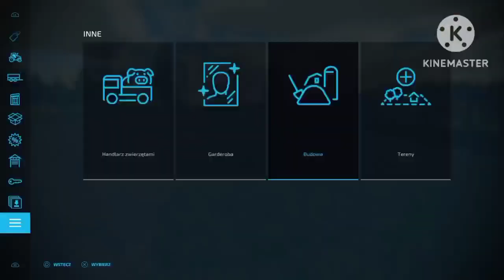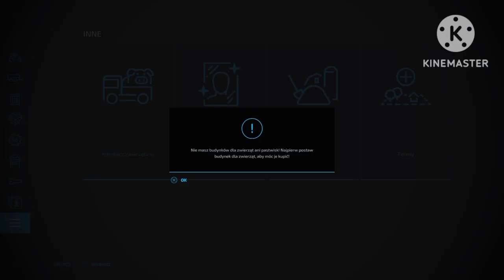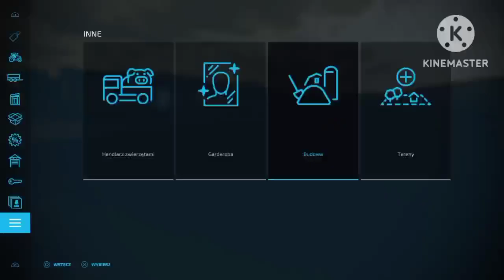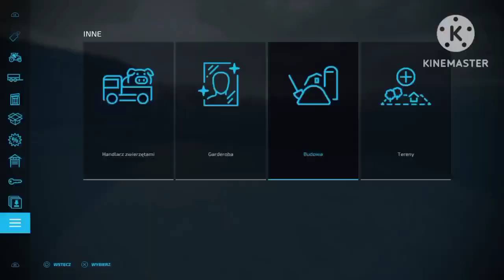FS 22 #4-POWOLI BUDOWA GOSPODARSTWA (MAPA SOSNÓWKA)